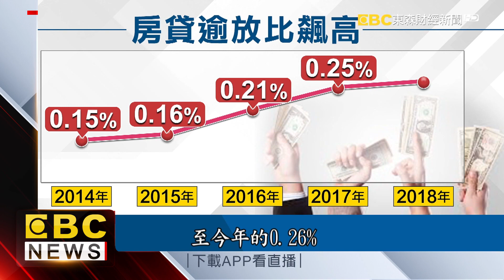投資客被套牢？！ 大台北點燃斷頭潮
房市下修，投資客撐不下去，湧現「斷頭潮」，從大台北地區點燃！慘的是，還有銀行現在每個月平均會多1億的房貸呆帳，而在這麼低迷的情形下，央行21日的理監事會，是否要鬆綁豪宅管制，也出現兩派聲音。